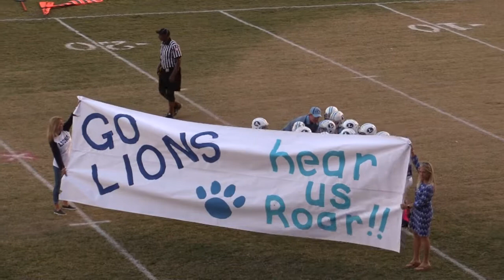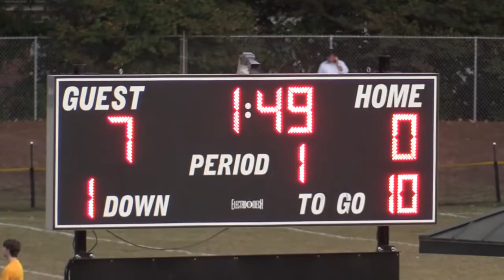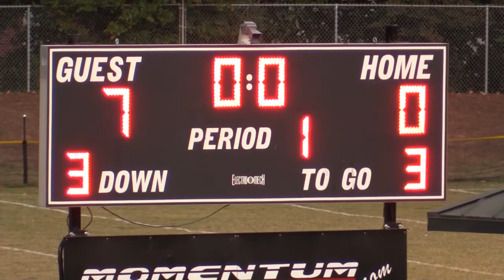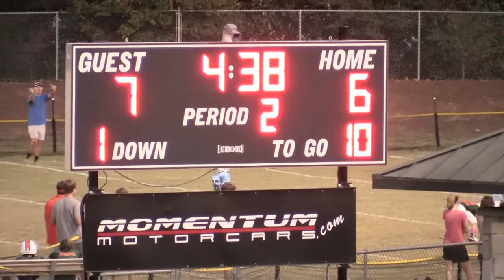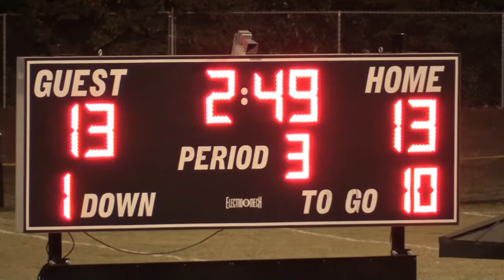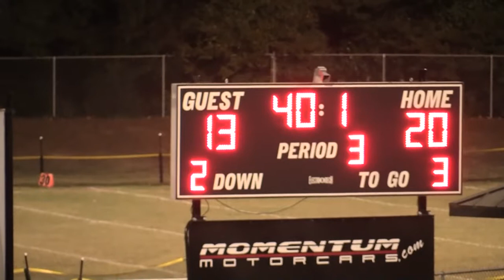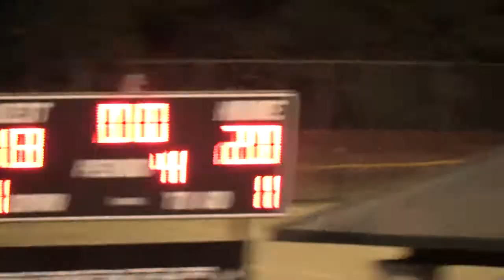Lions vs. War Eagles